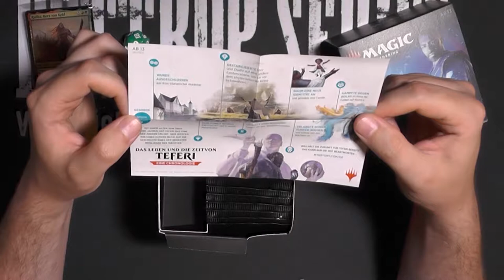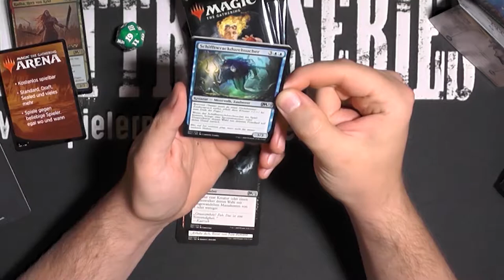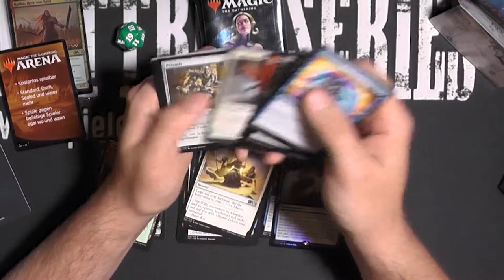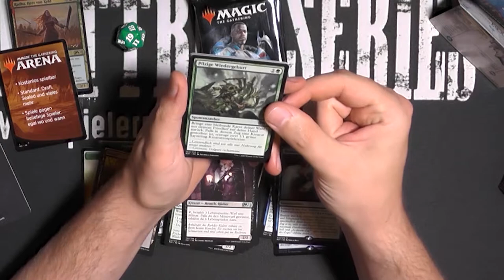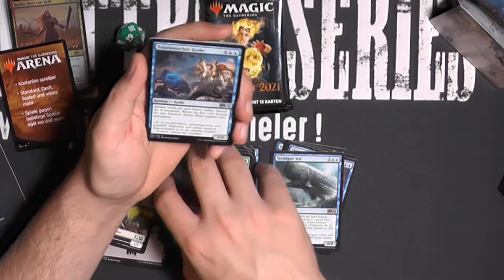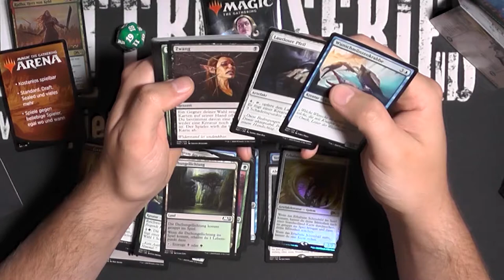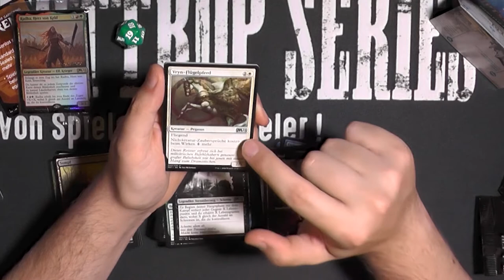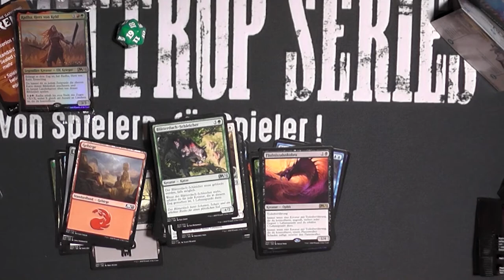Hauptset21 PreReleasekit Opening (ReUp)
Hauptset 21 ist absolut Großartig mit absolut Krassen Karten.
Alleine deshalb gibt es hier Heute ein zweites Opening von diesem Vergessenem Set.